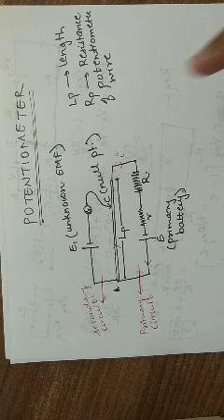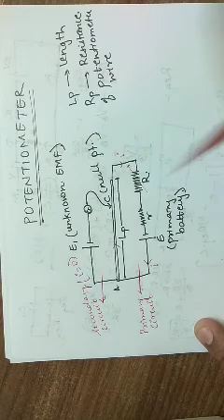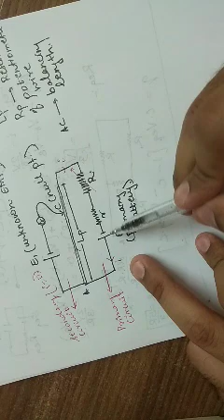Vinay Sir - Potentiometer Basics - How to find Balancing Length and Internal Resistance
Potentiometer - Current Electricity